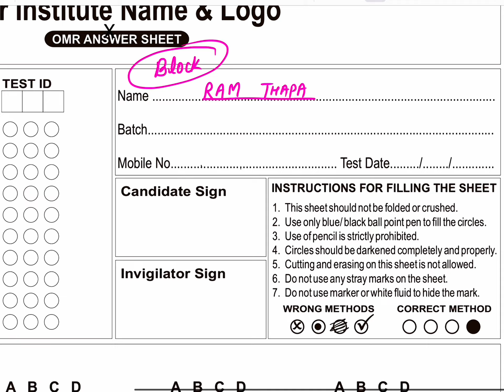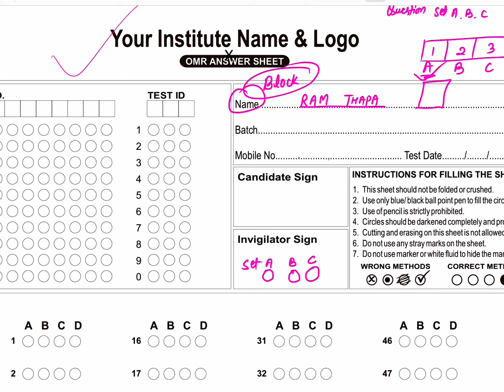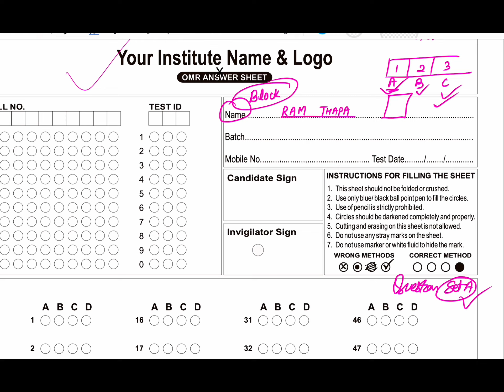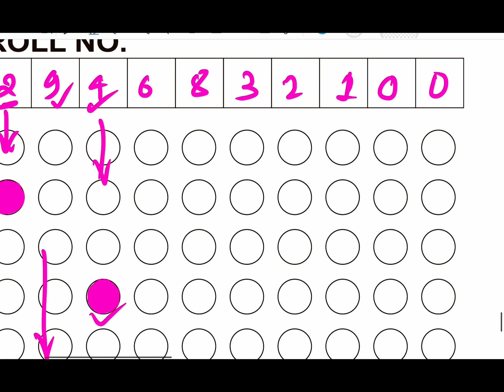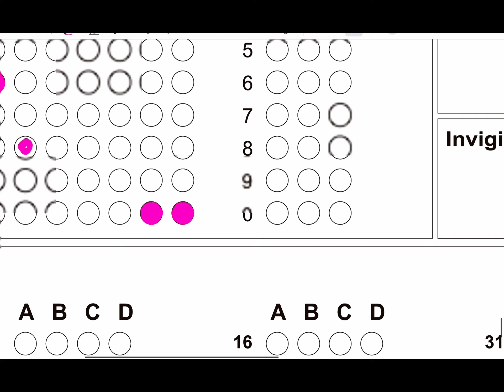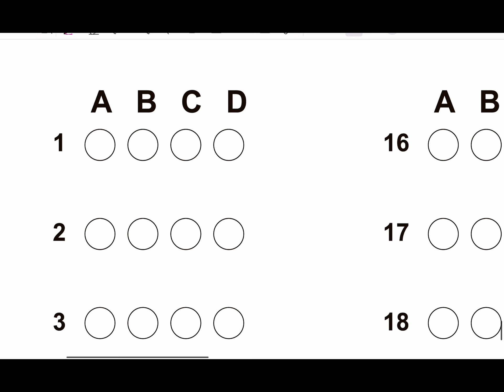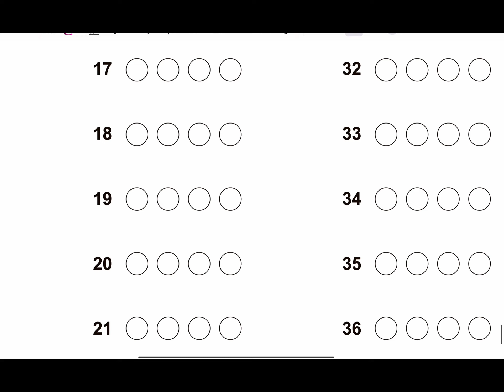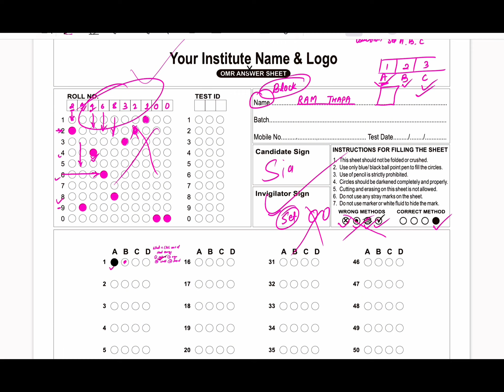How to fill OMR sheet in Entrance Exam ll Loksewa aayog ll CEE entrance !!